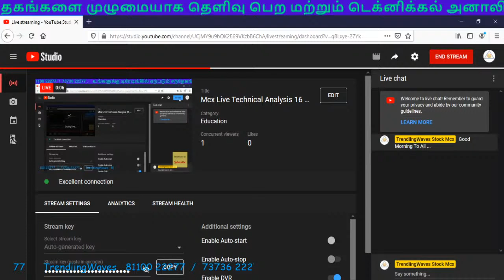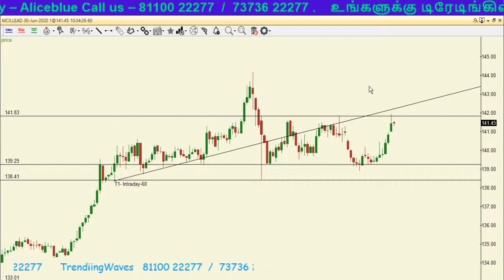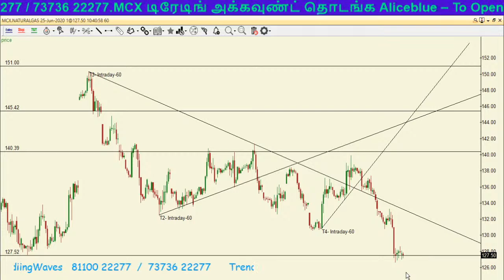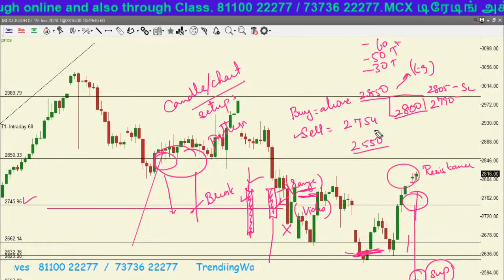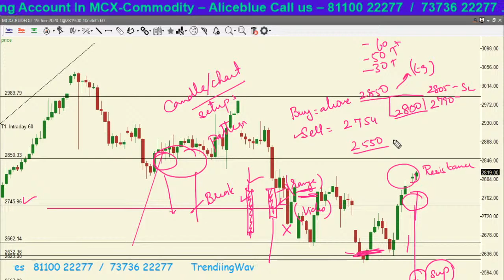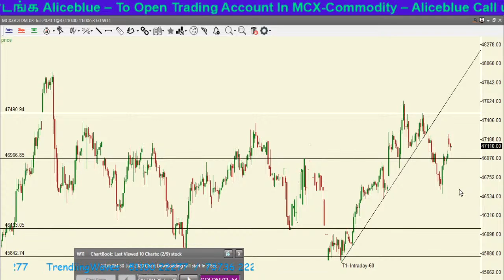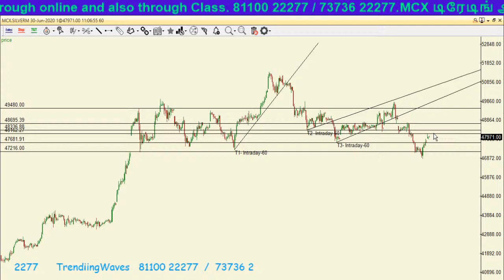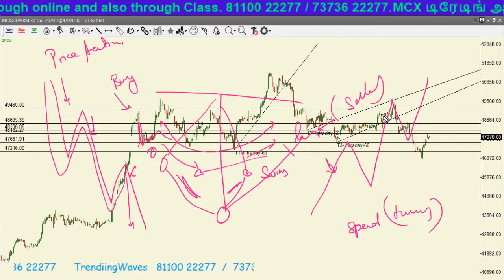Mcx Live Technical Analysis 16 June 2020 Tamil TrendiingWaves Stock Mcx